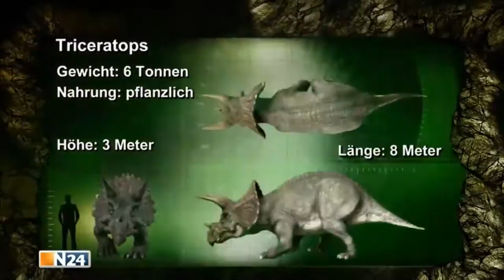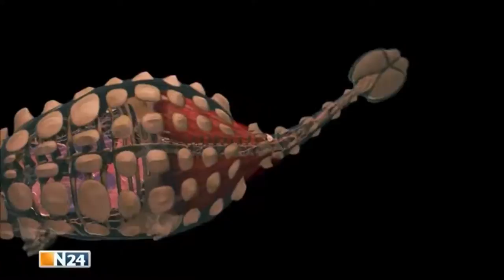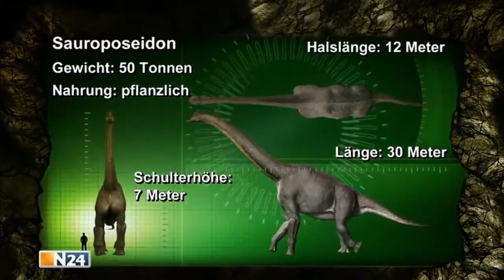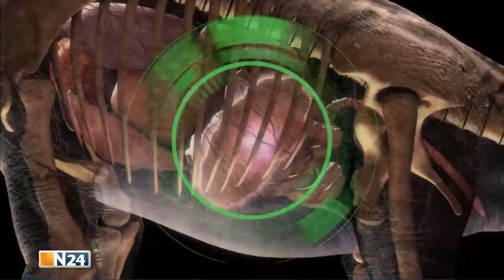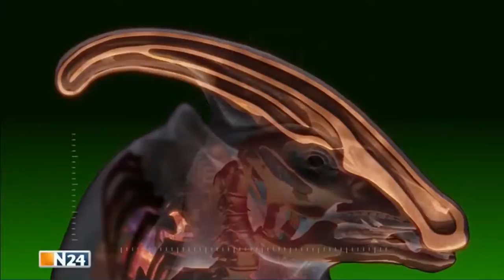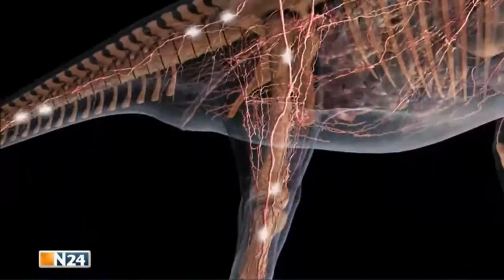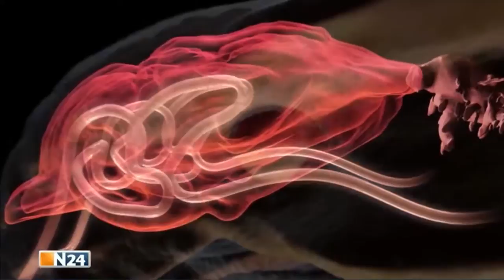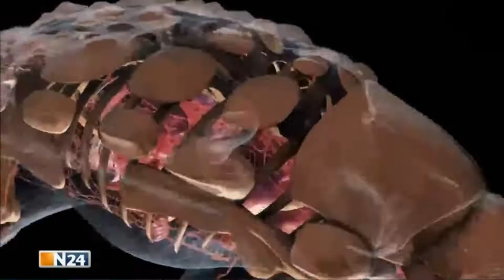Dinosaurier - Die Pflanzenfresser schlagen zurück [Doku N24]